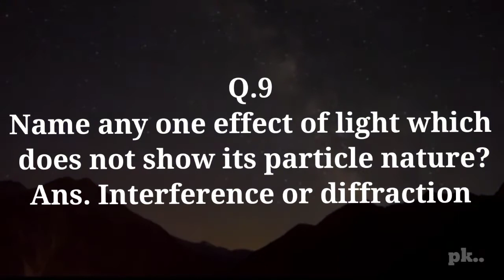Physics Class 12th Haryana Board Annual Paper (2017 Set -B) Objective QUESTIONS Answer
Moat important HBSE Questions:Physics Class 12th  Haryana Board Annual Paper (2017 Set -B) Objective QUESTIONS Answer